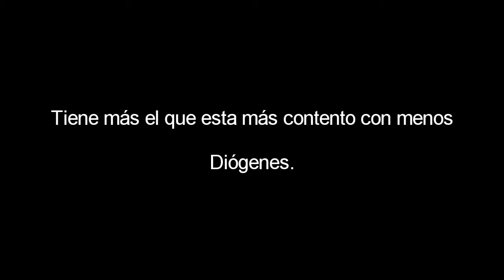Yo No Puedo Cambiar De Opinión De La Noche A La Mañana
Miércoles 16 mar 16

Llega el hijo de un político al taller mecánico.
- Qué honda, mire lo que pasa es que mi coche hace un ruido espantoso maestro, o sea qué hacemos men?
+ Ha probado quitar el CD de reageton?
- Eres un genio maestro.

Uno los imagina como firmes rivales históricos, como representantes de ideas y movimientos antagónicos que, incluso, se han combatido políticamente entre sí. En su momento, uno ha dicho del otro, o de lo que cada uno representa, que es causante de ominosos problemas y lastres del país y del mundo. Pero hay quien, también, encuentra en esa imagen la confirmación de que ambos son en realidad parte del mismo aparato político que ha conducido al país por décadas, para bien o para mal, o la prueba de que al margen de la política los Bush y los Clinton han mantenido relaciones amigables por años.

Jorge Salúm, Ex diputado federal. PAN.
Y sobre todo con las circunstancias que se han dado, la que se dio en la comisión permanente de manera muy reciente, donde cambian una votación que ya se había dado porque no les convino, cosas de ese tipo.

Felipe de Jesús Enríquez, Diputado Estatal. MC.
Quiero manifestar que desapruebo el formato del informe de gobierno anual, ya que no establece la intervención de los diputados de los diversos partidos representados en el congreso.

Luis Alberto López, Militante panista.
Ernesto Ríos Contreras, sin decirme nada y de manera artera, porque yo no lo vi venir, me propinó un derechazo con un anillo y me abrió la ceja.

Tiene más el que esta más contento con menos-Diógenes.